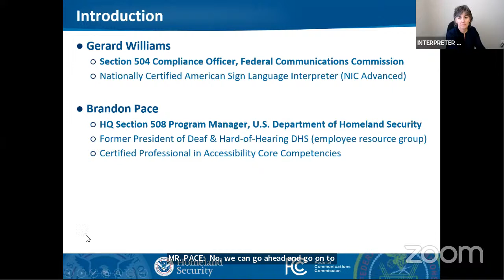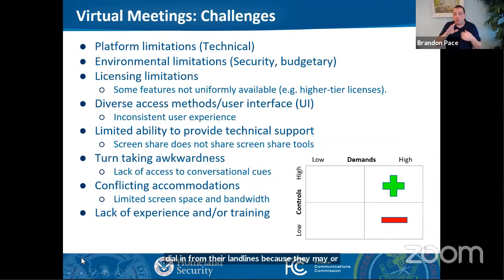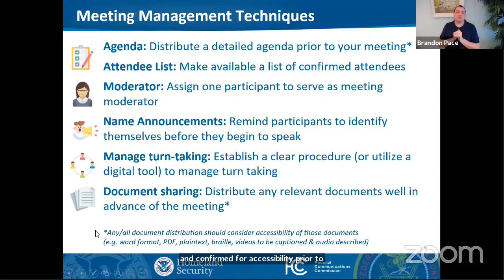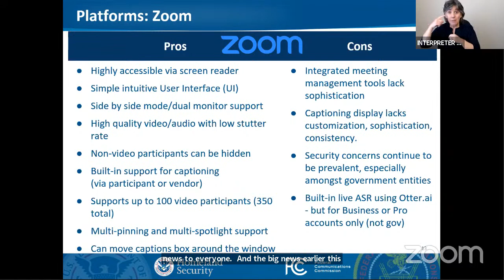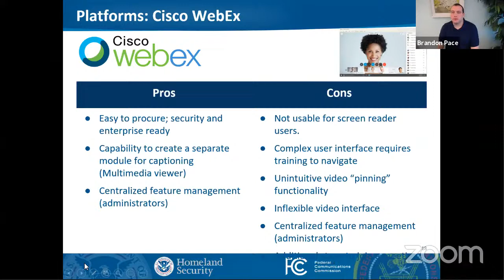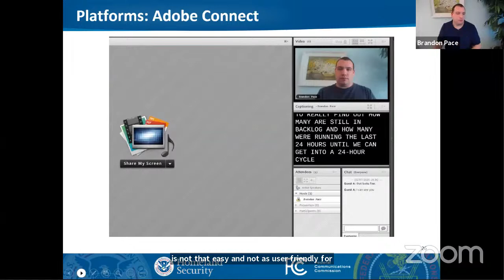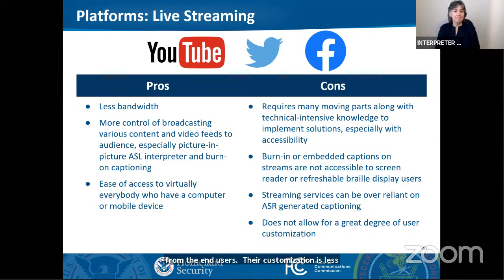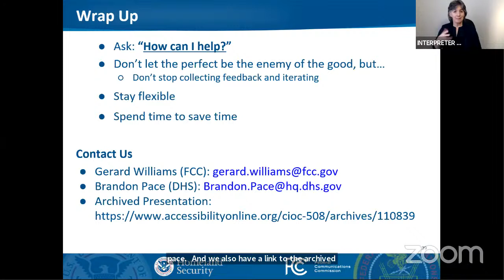US Access Board Meeting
Access Board Meeting - January 2021